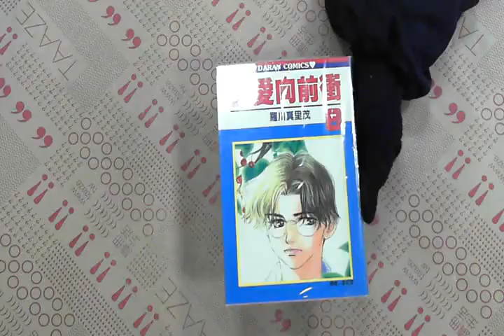TAAZE｜為愛向前衝08 二手書書況 9572564412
TAAZE｜讀冊生活網路書店「為愛向前衝08」，找二手書請至